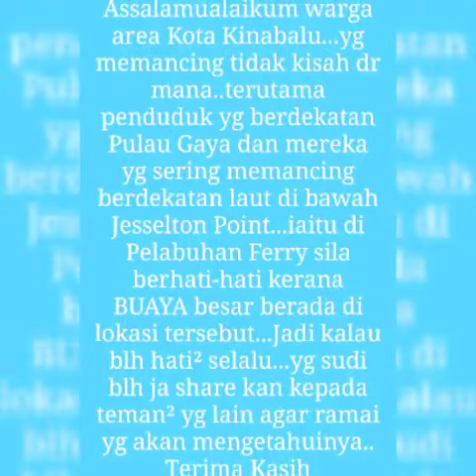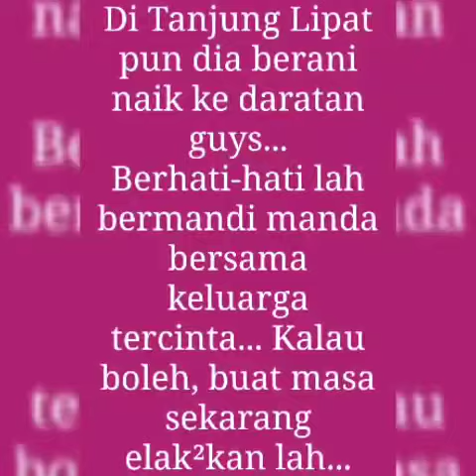Buaya di Kota Kinabalu || Jesselton Point || Jeti Ferry || Pantai Teluk Likas...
Hati² membawa keluarga beriadah di tepian pantai... Laporkan segera kpd pihak berkuasa jika terdapat sesuatu yg pelik...